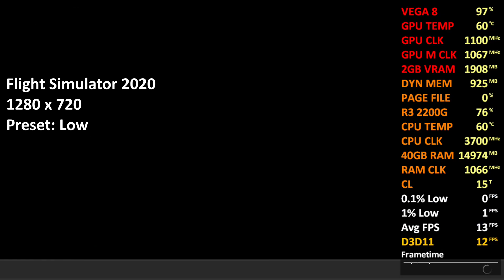R3 2200G + VEGA 8 - Flight Simulator 2020 (720p) 40GB RAM (PC) Sem Placa de Vídeo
Configurações do PC:
Processador: Ryzen 3 2200G 3.5 Ghz / 3.7 Ghz @Stock
Memória Ram: 2x8 GB Crucial Ballistix 2400 Mhz DDR4
Memória Ram: 1x8 GB Crucial Ballistix 2666 Mhz DDR4
Memória Ram: 1x16 GB Corsair Vengeance LPX 2133 Mhz DDR4
Placa de Vìdeo: Vídeo Integrado do Ryzen 3 2200G VEGA 8
Placa Mãe: Gigabyte AB350 DS3H V2
Fonte: Corsair CX 450W 80 Plus Bronze
Disco Rígido: 1TB Western Digital Blue 7200 RPM
Disco Rígido: 1TB Seagate Barracuda 7200 RPM
Disco Rígido: 2TB Seagate Barracuda 7200 RPM
Gabinete: Bluecase BG-024
Cooler: PC Yes Notus A Red Led
Driver: Adrenalin 2020 Edition 20.8.2
Sistema Operacional: Windows 10 Pro 64 Bits
Método de Gravação: Placa de Captura da Avermedia Live Gamer 4K (GC573).